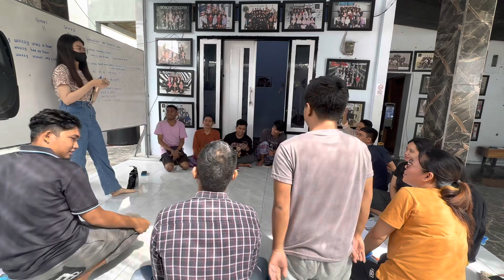Ramadhan Seru di Kampung Inggris Pare Kediri by Dominic English !